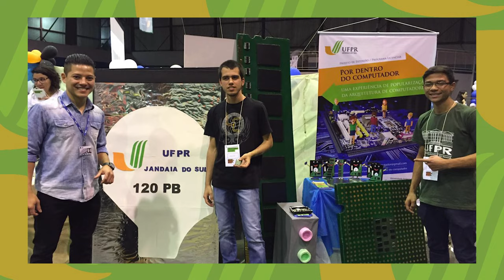UFPR Jandaia do Sul completa 10 anos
O Campus Avançado de Jandaia do Sul da Universidade Federal do Paraná foi implantado em 2014 e oferta anualmente 250 vagas divididas em cinco cursos de graduação: Engenharia Agrícola (50), Engenharia de Alimentos (50), Engenharia de Produção (50), Licenciatura em Ciências Exatas (50) e Licenciatura em Computação (50).

Conta ainda com 57 projetos de pesquisa, 34 projetos de Extensão e alunos do ensino médio da rede pública da região que participam de atividades nos mais de 40 laboratórios do Campus através do IC Júnior. São cerca de 119 servidores, entre docentes, técnicos administrativos em educação e terceirizados, que se dedicam diariamente à construção dessa história.

Para marcar esse momento importante, no dia 25 de abril haverá colação de grau dos formandos do ano passado. E, em seguida, será realizada cerimônia em comemoração aos 10 anos do Campus, no dia 26 de abril, às 18h, no Auditório Municipal Prof°. Lourenço IIdefonso da Silva. Na sequência, às 20h30 na AFUJAN, será realizado um jantar comemorativo, por adesão.